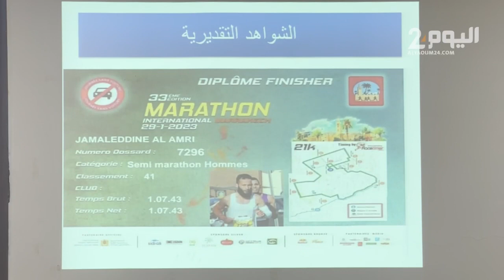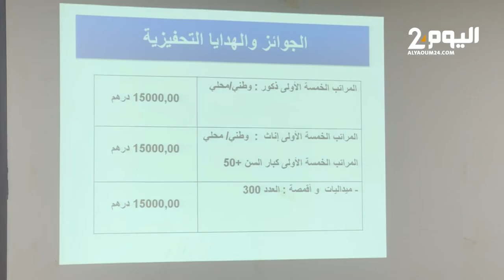ترايل بالمجان.. نادي أقدام الأمل يكشف تفاصيل مراطون أولاد عياد للتحدي الجبلي 2023